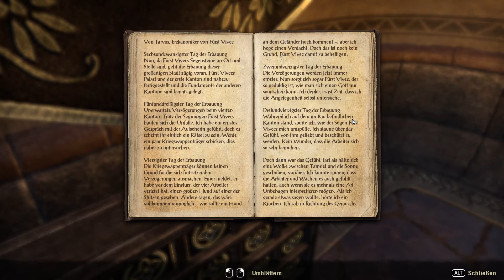Let's Play ESO #820 - die Falle [Morrowind]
Eigentlich gibt es heute sehr viele Falle. Zu erst wird die Macht von Vivec gefangen. Das ist auch alles ein wenig lustig. Die Daedra dürfen nicht in Tamriel direkt eingreifen, ein Teil eines Daedras kann das aber. Weiter sind die Quasi-Götter von Morrowind anscheinend zu mächtig für den gewöhnlichen Daedra aber eine Verschwörung ist drin. Alles in Allem ist das Ganze Endergebniss sehr unbefriedigend.